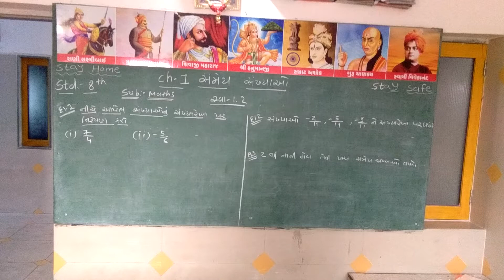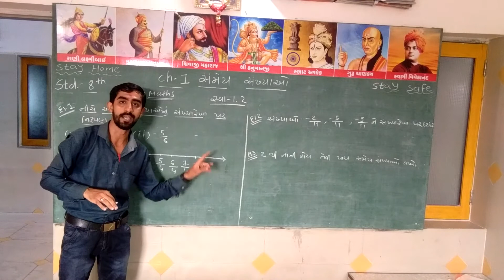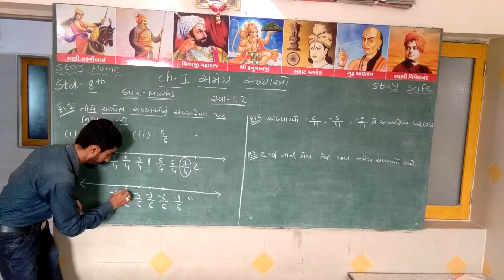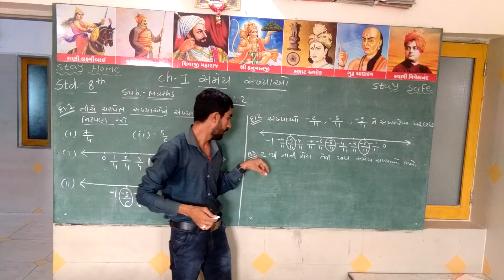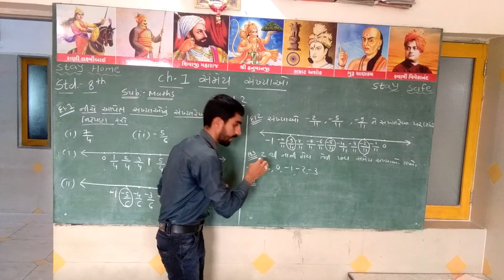Std.8th(Guj.Med.) Ch 1 Ex.1.2 [Q.1,2,3]